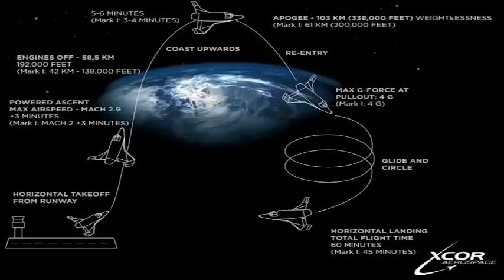From township boy to space boy | Mandla Maseko | TEDxJohannesburg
This talk was given at a local TEDx event, produced independently of the TED Conferences. Mandla Maseko is one of 23 people who’ve won a seat on an hour-long sub-orbital trip in 2015. He’s set to be the first black African in space. His succinct and hugely inspirational TEDxJohannesburg 2014 talk takes us through how he came to defy physical and political gravity. He closes with a description of the flight itself—from the exhilaration of taking off, to the magic of weightlessness and the graceful glide back to earth.

A self-described “township boy”, Mandla Maseko was born in Soshanguve just outside Pretoria. While a civil engineering student by day and a disk jockey by night, Maseko seized the opportunity and entered a US-based Axe Apollo Space Academy competition. Maseko is expected to undertake the suborbital trip on the Lynx Mark II spacecraft in 2015.